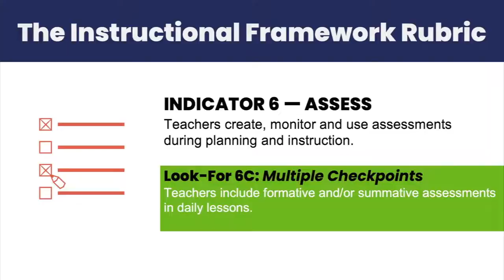Including Daily Formative and/or Summative Assessments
Teacher uses the exit ticket as a formative assessment. (Look-for 6.C)